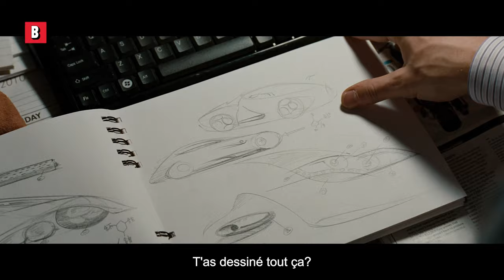50% Bruce Lee 50% Alfred : Kato est le boss | The Green Hornet | Extrait VF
Ce mécano est vraiment chaud ! Merci Kato d'avoir pimpé ma Nespresso !